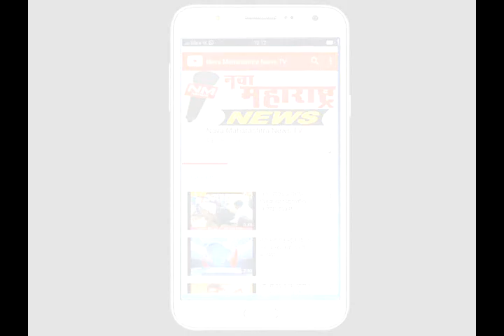इचलकरंजी : पोस्टात १ सप्टेंबरपासून सुरु होणार बँक सुविधा :नवा महाराष्ट्र न्यूज